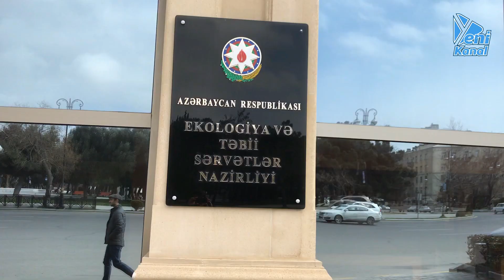Sabahın hava proqnozu - 25.09.2019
Azərbaycanda sabaha gözlənilən hava proqnozu açıqlanıb.

Ekologiya və Təbii Sərvətlər Nazirliyinin Milli Hidrometeorologiya Departamentindən "Report"a verilən məlumata görə, sentyabrın 25-də Bakıda və Abşeron yarımadasında  havanın dəyişkən buludlu olacağı, arabir tutulacağı, əsasən yağmursuz keçəcəyi gözlənilir. Lakin axşam yarımadanın bəzi yerlərində qısamüddətli yağış yağacağı ehtimalı var. Şimal-qərb küləyi gündüz mülayim cənub-qərb küləyi ilə əvəz olunacaq.

Havanın temperaturu Abşeron yarımadasında gecə 16-19, gündüz 24-27, Bakıda gecə 17-19, gündüz 25-27 dərəcə isti təşkil edəcək.

Atmosfer təzyiqi 760 mm civə sütunu, nisbi rütubət gecə 65-75, gündüz 50-55 faiz olacaq.

Azərbaycanın rayonlarında hava əsasən yağmursuz keçəcək. Lakin axşam bəzi şimal və şərq rayonlarında şimşək çaxacağı, qısamüddətli yağış yağacağı gözlənilir. Gecə və səhər bəzi yerlərdə duman olacaq. Qərb küləyi əsəcək, ayrı-ayrı yerlərdə arabir güclənəcək.

Havanın temperaturu gecə 12-17, gündüz 25-30, dağlarda gecə 3-8, gündüz 14-19 dərəcə isti təşkil edəcək.

Tibbi-meteoroloji proqnoza gəlincə isə Abşeron yarımadasında meteoroloji amillərin zəif və mülayim tərəddüdü gözlənilir ki, bu da meteohəssas insanlar üçün əsasən əlverişlidir.